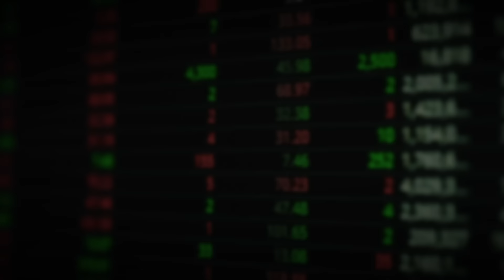죽기살기로 돈 퍼붓는 중국, 곧 전세계가 뒤집어진다｜신형관 대표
00:55 시진핑이 이를 갈았다. 중국이 돈 냅다 풀기로 한 진짜 속내
13:20 죽기살기로 돈 퍼붓는 중국, 곧 전세계가 뒤집어진다
29:40 "중국몽이 파탄났다?" 중국 정부는 기업 줄도산을 오히려 바라고 있다

▶『딱 1억만 모읍시다』 온라인 서점 구매 링크